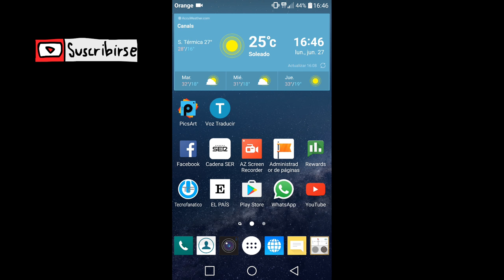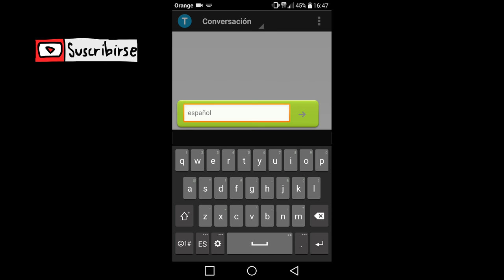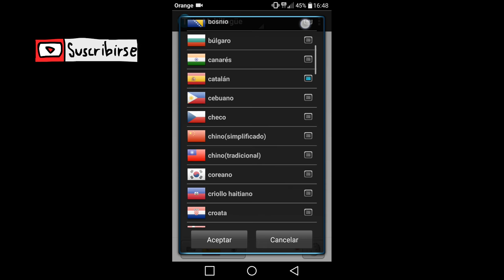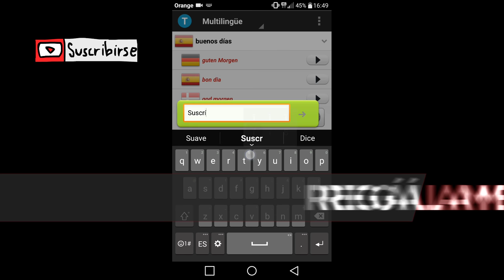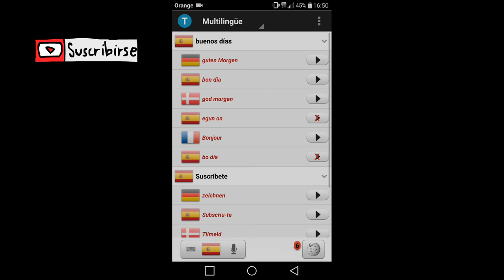Voz Traducir, Traductor Por Voz Android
Voz traducir es un interesante traductor de varios idiomas para vuestro smartphone.

En este vídeo os muestro un sencillo traductor para vuestro androide por voz.